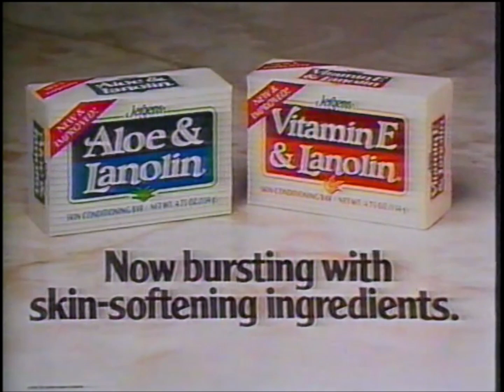Cast of "Young and the Restless" on Donahue, 1990 Jeanne Cooper, Melody Thomas Scott, Doug Davidson